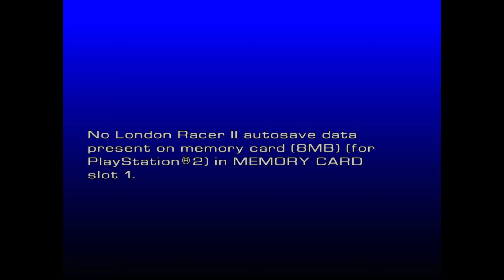London Racer 2 PS2 GAMEPLAY